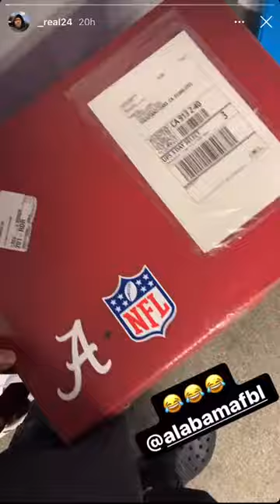Georgia Hater Terrell Lewis Instagram Story